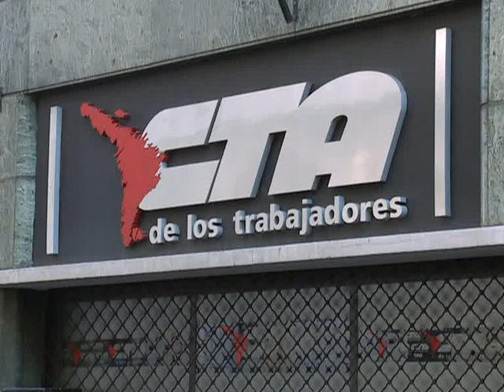CTA anuncio medidas de fuerza y movilizacion a la jefatura de gobierno porteño para mañana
Distintos gremios encolumnados en la Central de Trabajadores Argentinos (CTA) realizarán mañana medidas de fuerza y confluirán en una marcha que se realizará a partir de las 11 desde la avenida 9 de Julio y avenida de Mayo hasta la sede de la Jefatura de Gobierno porteño en repudio a la brutal represión ejercida el viernes en el hospital Borda por la Policía Metropolitana.
Así lo adelantó el secretario general de la Junta Interna de Talleres Protegidos del Hospital Borda, Marcelo Frondizi, quien encabezó junto a dirigentes de la CTA una conferencia de prensa en la sede de esa central, en Piedras 1065.
Según consignaron distintos dirigentes, la Asociación de Trabajadores del Estado (ATE) realizará mañana un paro de 24 horas y motorizará la movilización a la sede del Ejecutivo porteño, mientras que los docentes realizarán un "cese de tareas" durante toda la jornada y los trabajadores del subte liberarán los molinetes mientras se lleve adelante la protesta.
Asimismo, los metrodelegados definirán esta tarde si mañana, además, realizan un paro de 12 a 13.
También se informó que mañana participarán de la movilización organizaciones sociales y políticas, vecinos y legisladores nacionales y de la ciudad.
En la conferencia de prensa también repudiaron la represión de la Policía Metropolitana y reclamaron sanciones a los responsables.
Frondizi, quien también es secretario adjunto de la CTA, dijo que "lo que sucedió el viernes es absolutamente ilegal", ya que "había una cautelar de la Cámara 2 en lo Contencioso Administrativo que impedía avanzar con las obras del centro cívico en los terrenos del hospital Borda".
En ese marco, agregó que el nuevo taller que se hizo para reemplazar al Taller Protegido 19 intrahospitalario, que fue demolido para la construcción del centro cívico, "no puede funcionar porque sus condiciones de medio ambiente y seguridad no lo permiten" y que "psicólogos y otros profesionales informaron a los jueces que cambiar el hábitat lesiona el tratamiento de los pacientes".
Por último sostuvo que "Macri (Mauricio, jefe de gobierno porteño) es un criminal y hay que pedirle el juicio político" y aseguró que "legisladores van a presentar proyectos de ley para reconstruir" el Taller Protegido 19.
El secretario General de la CTA, Hugo Yasky, por su parte, señaló que la represión de Policía Metropolitana en el hospital Borda "fue violenta, brutal y absolutamente injustificada" y aseguró que "es la demostración no de un exceso, falta de protocolo o alguna cuestión burocrática, sino de la decisión del jefe de gobierno porteño y de quienes lo secundan de arrasar con los derechos de la ciudadanía y reprimir".
"Esta es la historia de la Ciudad. Empezaron reprimiendo a la gente que estaba debajo de los puentes y siguieron con los docentes y con el desastre que hicieron con los trabajadores contratados, más la opereta tragicómica del centro de investigaciones paralelo que se había montado ni bien asumió Macri, y ahora tenemos lo del Borda".
Por su parte, Roberto Pianelli, secretario general de la Asociación Gremial de los Trabajadores del Subte y Premetro (AGTSyP) dijo que "nos avergüenza que en esta ciudad no solamente se vulnere impunemente la ley sino que quieran volver a utilizar los métodos que no recordábamos de los años de plomo o los últimos días de De la Rúa" y aseguró "que si no hubo un muerto fue de casualidad".
En tanto, Eduardo López, secretario General de la Unión de Trabajadores de la Educación (UTE) señaló que "nosotros creemos en un Estado que garantice la igualdad de oportunidades, que dialogue y cumpla con los fallos judiciales", pero "esto no ha pasado" el último viernes.
Además, López dijo que durante la manifestación "vamos a mantener abiertas las escuelas porque para cerrar escuelas y hospitales lo tenemos al jefe de gobierno porteño", y convocó a movilizarse mañana "a todos los que se oponen a la represión dentro de un hospital público" porque "los reclamos laborales educativos y de salud se defienden con diálogo y no con represión".